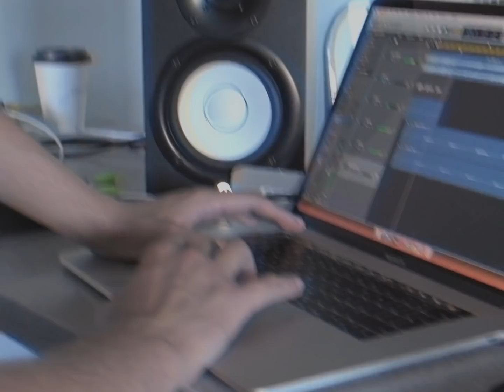San Holo - album1 coming soon